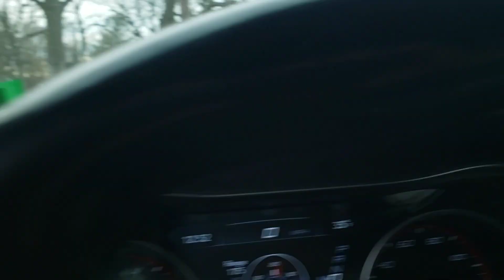Turkey Town - Pine Street Cemetery in Manchester, New Hampshire